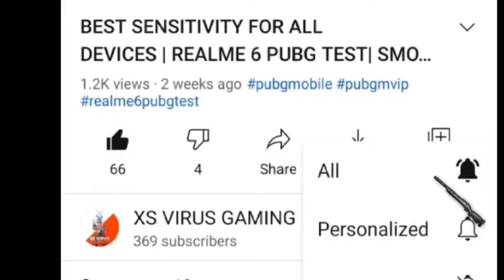FIRST GAME IN SEASON 17 AND THIS HAPPENED 😱??? | REALME 6 PUBG REVIEW | SMOOTH+ EXTREME 60 FPS 🔥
Play on realme 6;realme 6;best gaming phone;
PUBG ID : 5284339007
IG NAME:DARKマVIRUSン
Device:realme 6
RAM:4gb
Gyroscope:Always on
Recoder:built in recoder
Editor:kinemaster pro